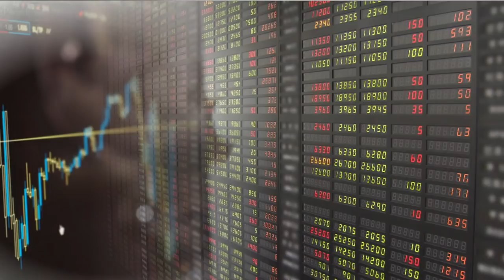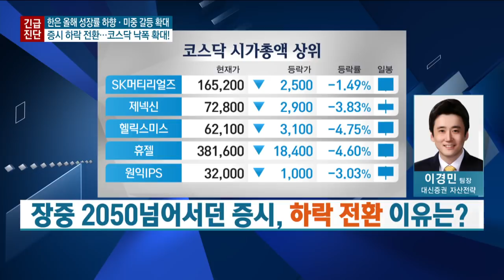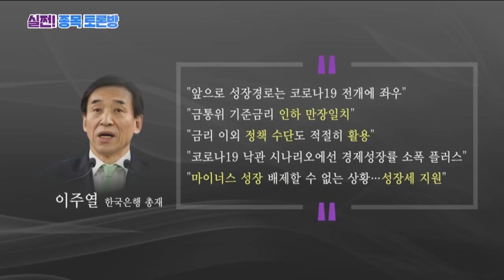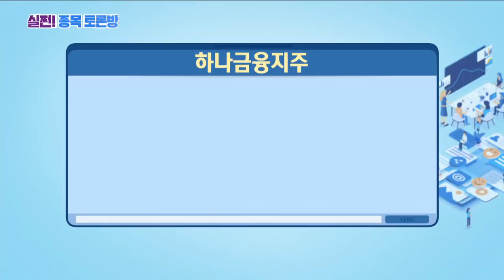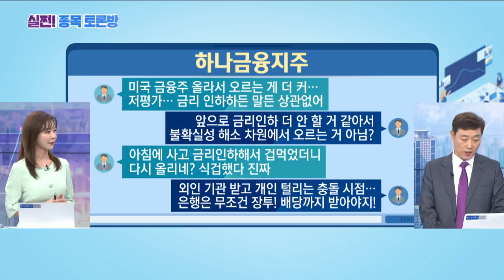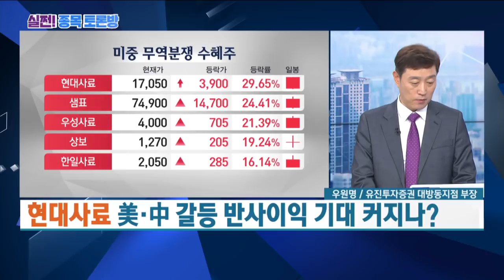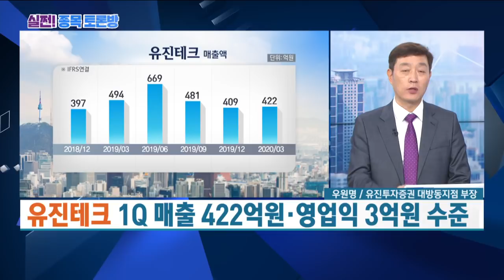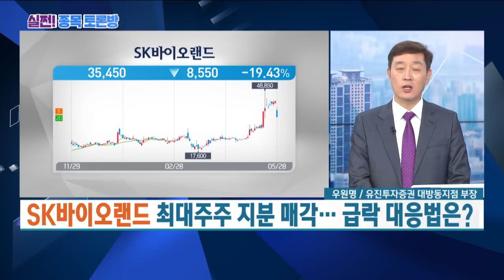전격 금리인하에도 '금융주' 상승 이유는?/우원명의 실쩐! 종목 토론방/한국경제TV